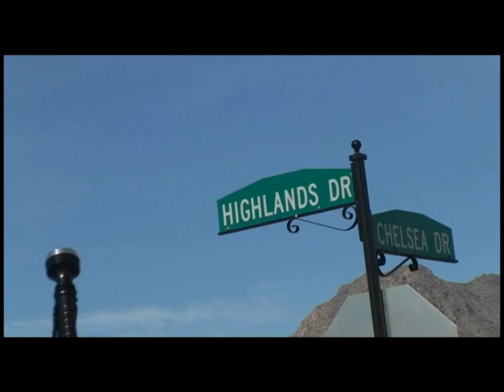CELTICA - Pipes rock: Atholl Highlanders live in Arizona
CELTICA Pipes rock, the new project of  Gajus Stappen, producer and guitarist, perform Atholl Highlanders in Arizona: in the cactus desert around Phoenix, at Grand Canyon and in Monument Valley. Hot bagpipe rock, cool locations and a band that obviously enjoys to rrrock...! Fiery pipes, fat percussionparts,  a dynamite rhythmsection, rocking guitars and awesome fire juggling...